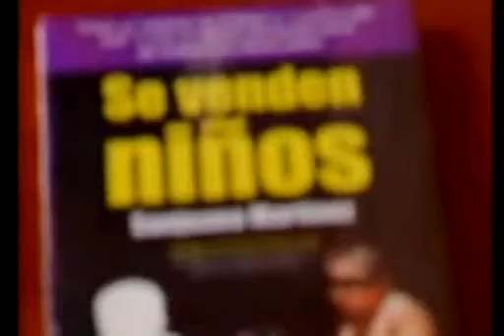MUJERES DE ÉXITO 2010